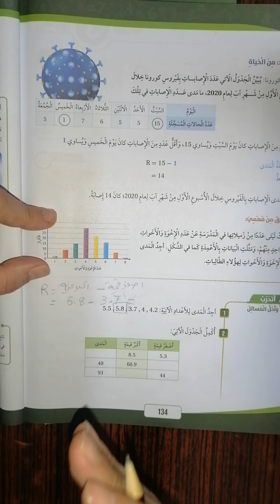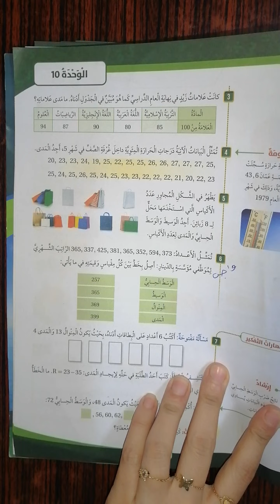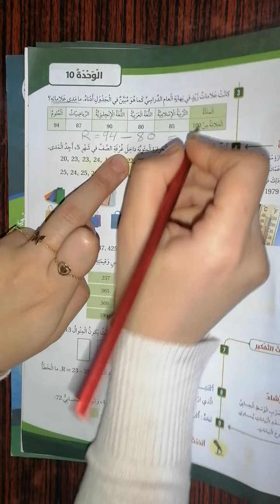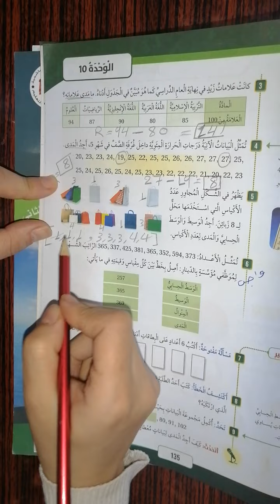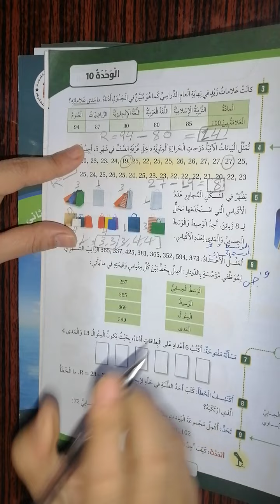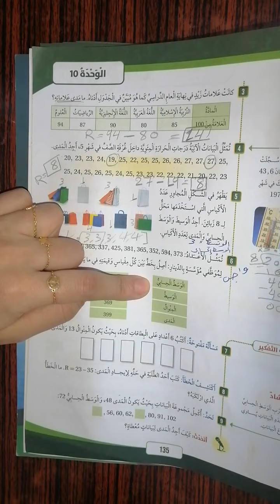رياضيات الصف الخامس حل اتدرب درس المدى